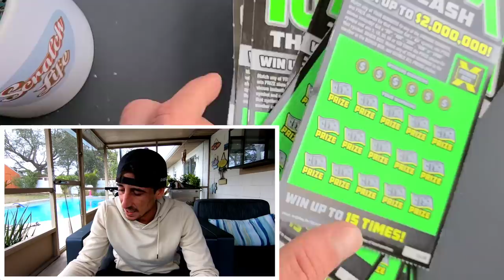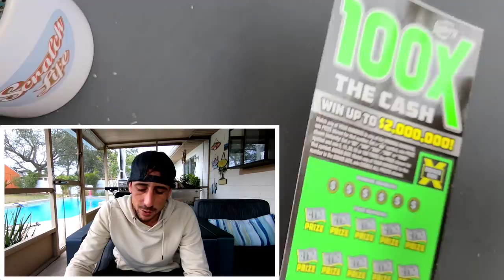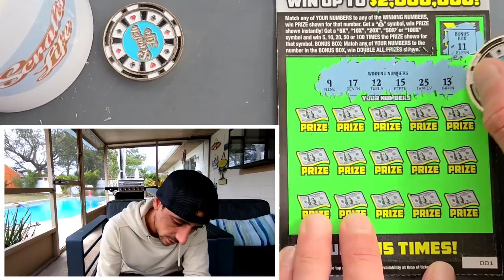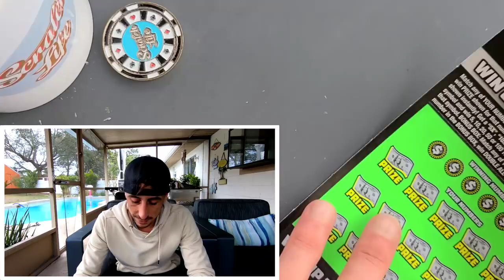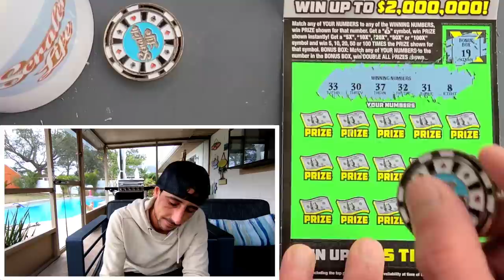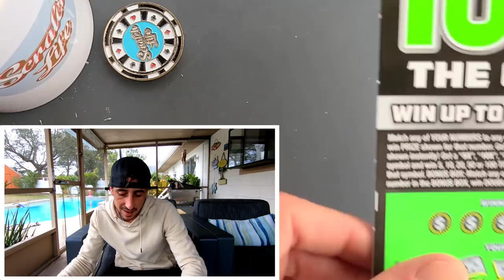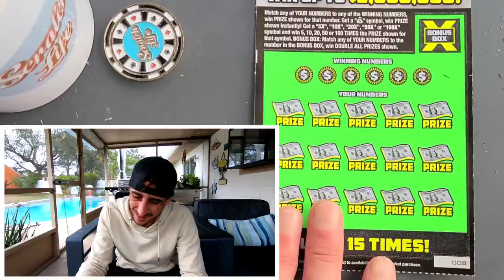I Hit a 50X multiplier went back and scored the Last 6 of the same pack!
14 x $10 100X The Cash scratch off tickets from the florida lottery!

 Learn How To Increase Your Chances of Winning The Lottery: